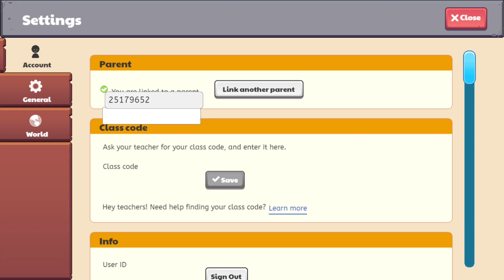Prodigy Math Game Latest Updates!!! No SPRING FEST?!!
Here's a quick overview of prodigy's late updates and other thoughts on game!!

Amazon links for Equipment used for recording & editing:
Success Journal
2X 160 LED with stand